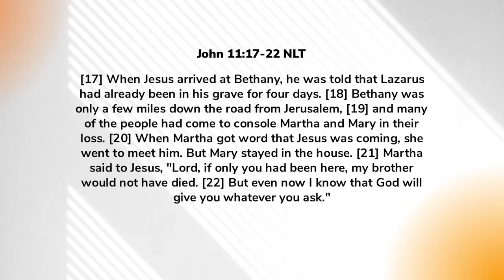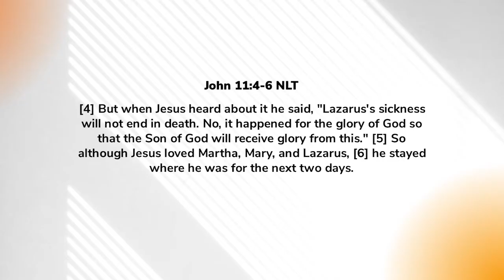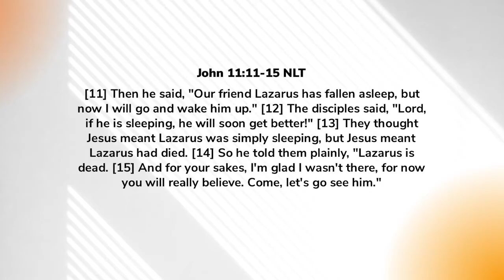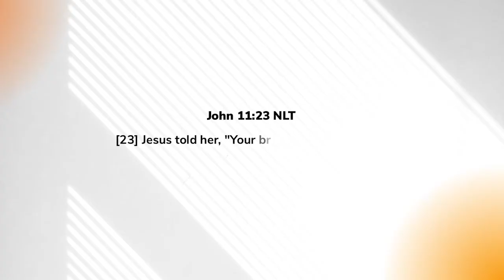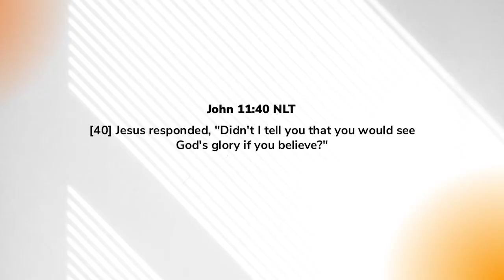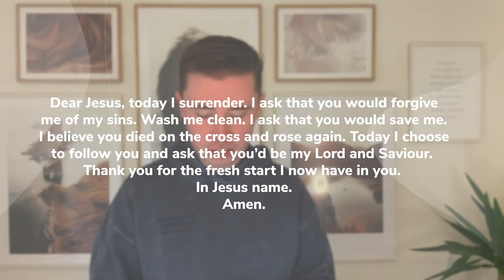Who Is Jesus? - The Resurrection And The Life | Pastor Luke Morgan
In part 5 of this seven-week series, Pastor Luke continues to explore the seven “I Am” statements of Jesus in the Gospel of John. Each “I Am” declaration illustrates a specific revelation of Jesus’s character and testifies to his divinity. Also, each of the “I Am” announcements reveal our spiritual needs and how Jesus perfectly meets each and every one. We pray that you’ll be encouraged by God’s Word.